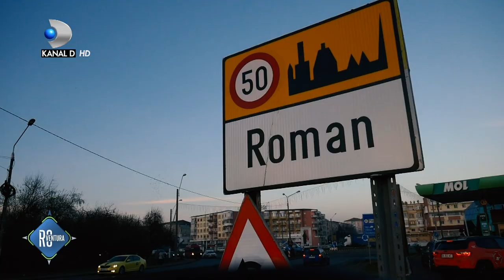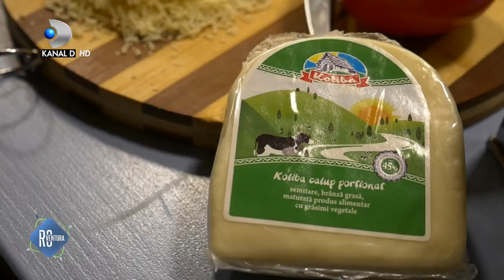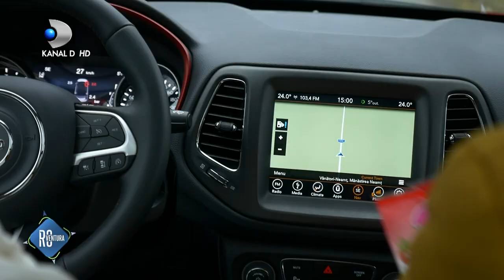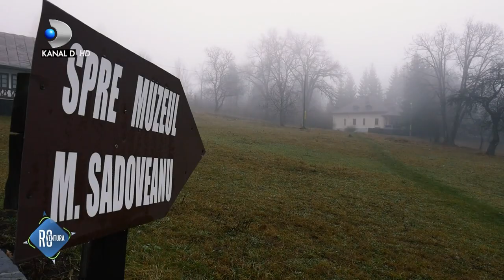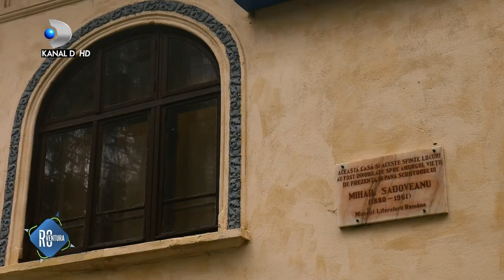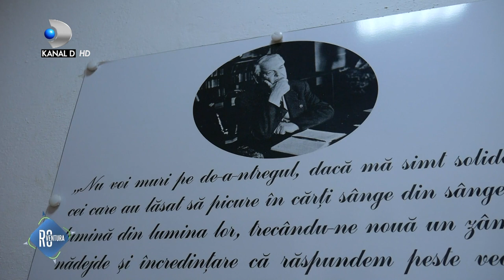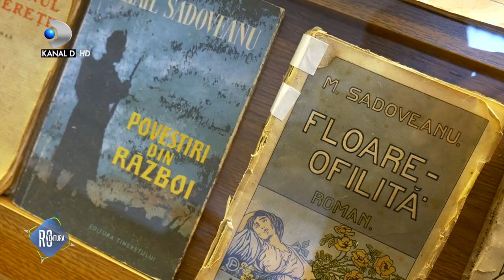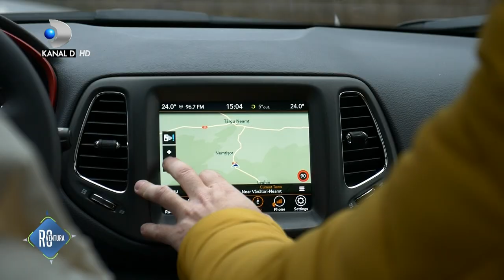ROventura (18.01.2020) - The recipe of the Moldovan burger and the secrets of Moldova!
ROventura (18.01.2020) - The recipe of the Moldovan burger and the secrets of Moldova! ep. 23
Andreea Străvoiu și George Mihai, gazdele “ROventura”, îsi invită telespectatorii să participe, prin intermediul micului ecran, la tradiția de Ignat, la prepararea bucatelor specifice Crăciunului, și la colinde, în Țara de Sus.
O incursiune inedită în ținutul huțulilor, în căutarea celor mai vechi meșteșuguri, dar și o escapadă inedită, plină de adrenalină, pe cea mai lungă tiroliană din țară.